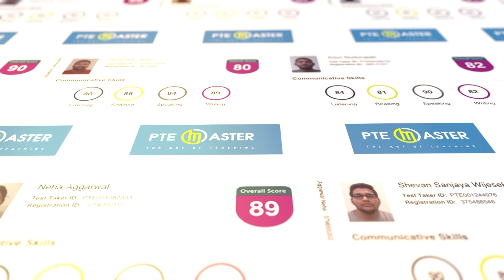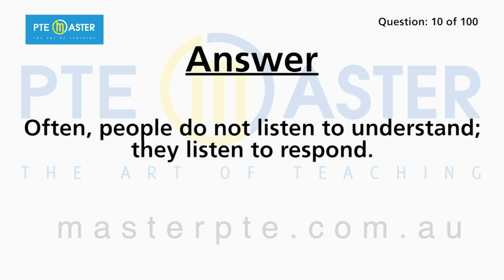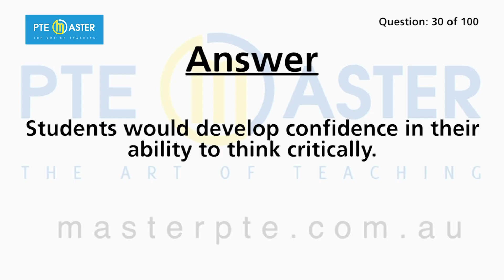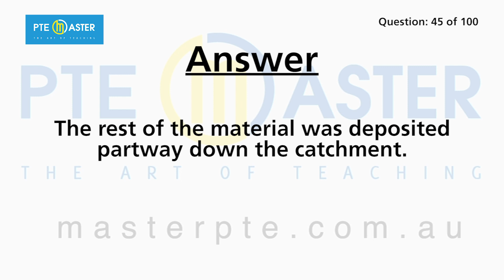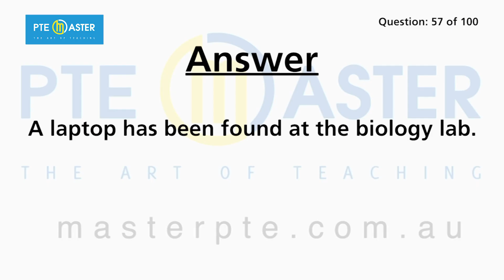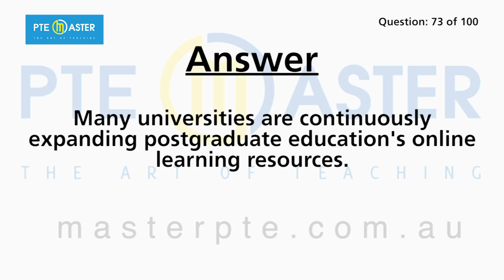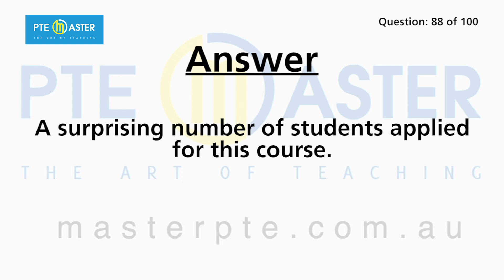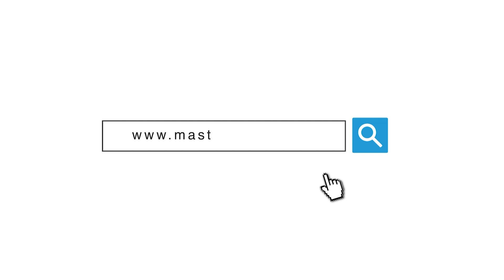Most repeated PTE Listening Write from Dictation questions 25/02-04/03/23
We will live the most repeated questions reported by students this week for the period 25/02-04/03/23
,you are likely to encounter these questions if you sit the exam during this time.